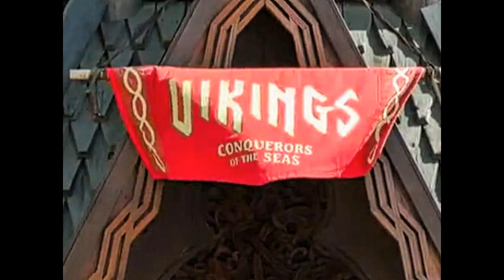EPCOT WORLD SHOWCASE - Orlando - Florida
O World Showcase é uma grande área que contém onze pavilhões, cada um representando um país: México, Noruega, China, Alemanha, Itália, Estados Unidos Estados, Japão, Marrocos, França, Reino Unido e Canadá. Cada pavilhão contém arquitetura, paisagens, atrações, lojas e restaurantes temáticos representando a cultura e culinária do respectivo país.
Epcot é um dos parques temáticos construídos no Walt Disney World em Bay Lake, Flórida, próximo a Orlando, Estados Unidos. Inaugurado como EPCOT Center (Experimental Prototype Community of Tomorow - Comunidade Protótipo Experimental do Amanhã) em 1982, é dedicado à celebração da inovação tecnológica e a cultura internacional. Filmado em Setembro de 2011.